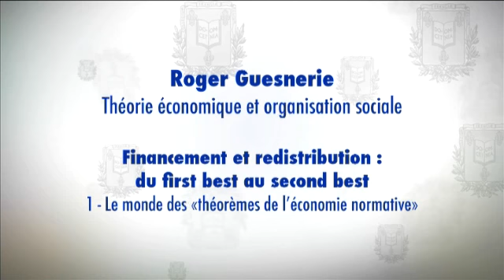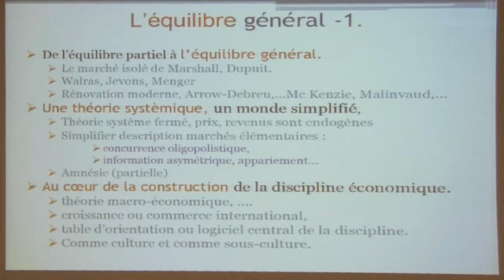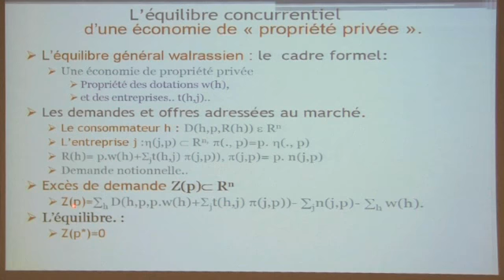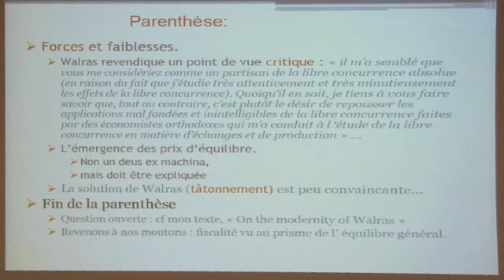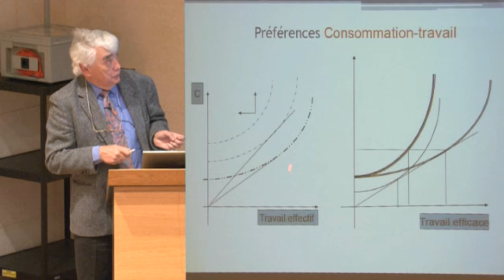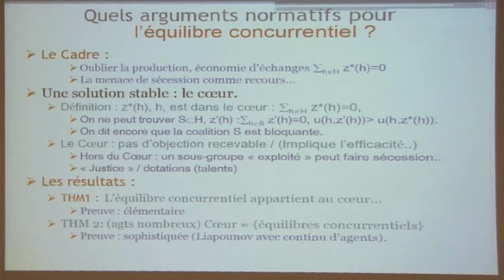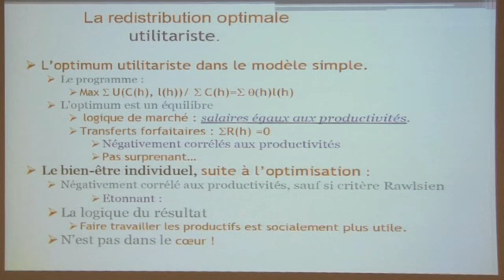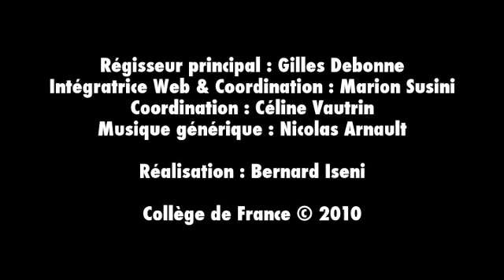L'État et le Marché : redistribution et assurance sociale (2) - Roger Guesnerie (2010-2011)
Enseignement 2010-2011 : L'État et le Marché : redistribution et assurance sociale
Cours du mercredi 24 novembre 2010 : Financement et redistribution : du first best au second best. Le monde des «théorèmes de l'économie normative» 1/2

Intervenant(s) : Roger Guesnerie, Collège de France